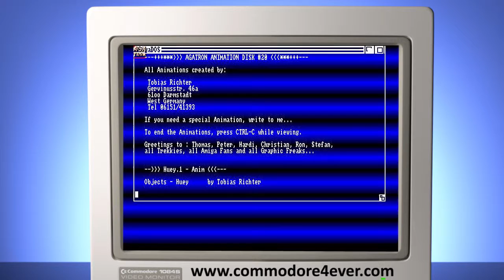Agatron Animation disk #20 by Tobias Richter - Commodore Amiga